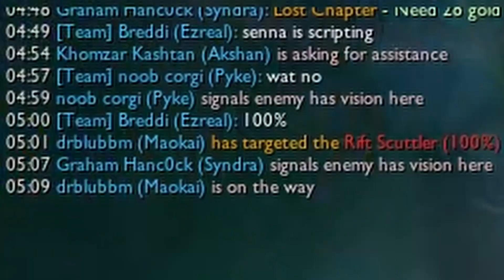😠Woher kommen diese ganzen Scripter? 😠| Games des Tages #281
Heutiger Streamtitel:
[3 min Delay] AB 17 UHR ZWEITER DIV 5 SPIELTAG MIT BEEVASION (@Naceed , @trysix7 , @yasuointhemiddle und @ElevoltekTV)!